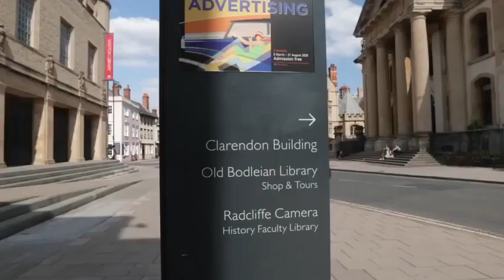Travel To London | About London History Documentary In English l The Travel Diaries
London, the capital of England and the United Kingdom, is a 21st-century city with a history stretching back to Roman times. At its center stand the imposing Houses of Parliament, the iconic ‘Big Ben’ clock tower, and Westminster Abbey, the site of British monarch coronations. Across the Thames River, the London Eye observation wheel provides panoramic views of the South Bank cultural complex and the entire city.